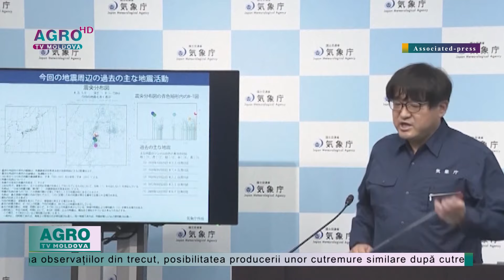TAIWANUL A FOST LOVIT DE CEL MAI PUTERNIC SEISM DIN ULTIMII 25 DE ANI-AGRO TV News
Un seism cu magnitudinea 7,2 s-a produs miercuri în Taiwan, cel mai puternic cutremur care a lovit această insulă asiatică în ultimii 25 de ani; șapte persoane şi-au pierdut viaţa, alte câteva zeci au fost rănite şi o alertă de tsunami a fost emisă pentru sudul Japoniei şi Filipine, ridicată însă ulterior.